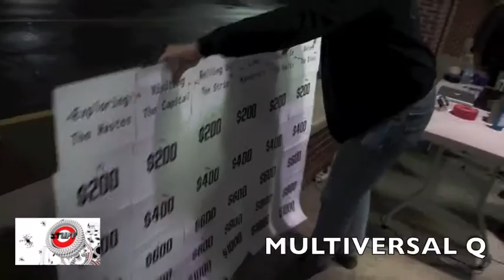Fallout Midnight Release Gamestop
Ok we are back at Gamestop with our fun thrilled midnight release parties. We have a free copy of Fallout 4 to give away along with $200 worth of prizes. Games consist of Taffy eating contest, Soda Pop Drink off and Fallout Trivia. We had a blast as we interviewed cosplayer and winners leading up to the launch of Fallout 4 for PC, PS4, and XB1. Get your copy at Gamestop.